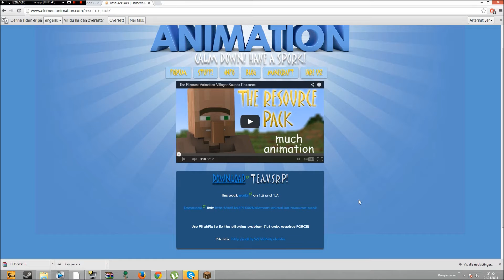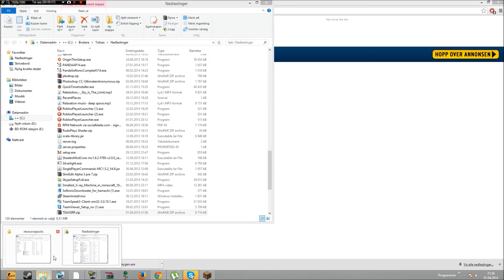How to get the Minecraft April fools Resource Pack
Today ill show you that how to get the minecraft april fools resorce pack! ;P
Try get the texture pack and blow up a creeper,
also nots of helpfull GUI changes